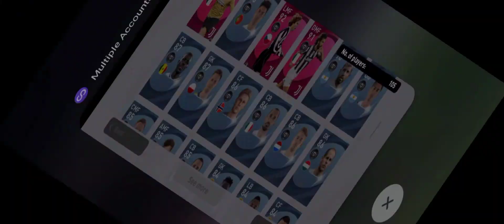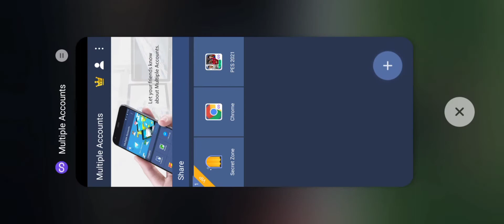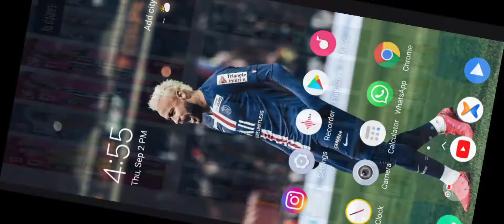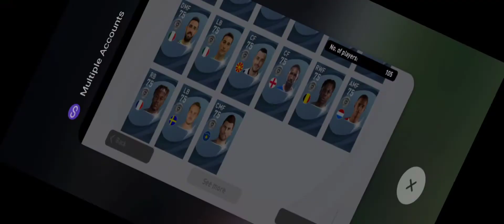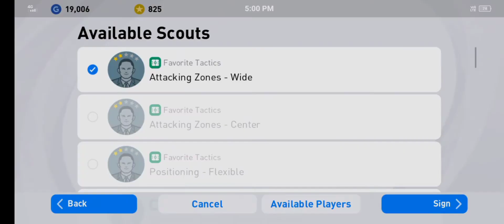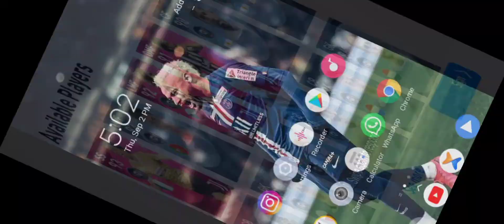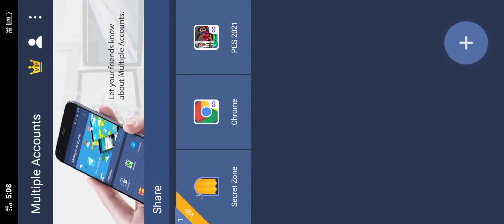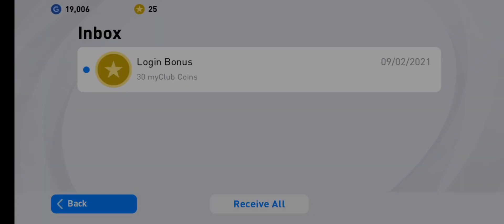Juventus iconic pack opening ||iconic card എന്തായാലും പോകും എന്നാൽ ഇനിയെങ്കിലും ഒരു iconic തരുമോ?